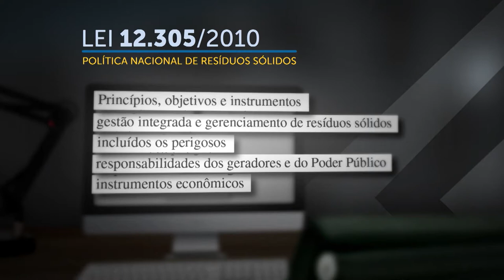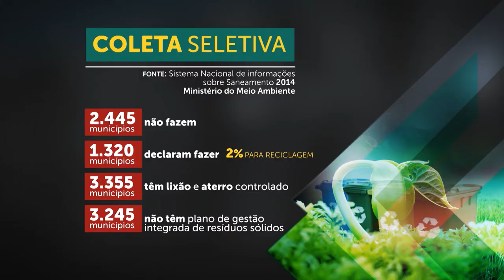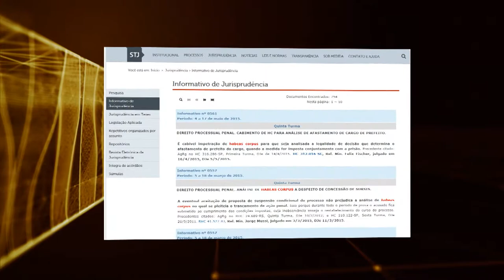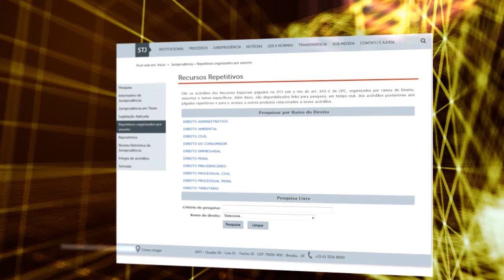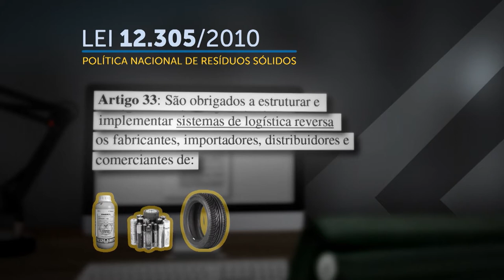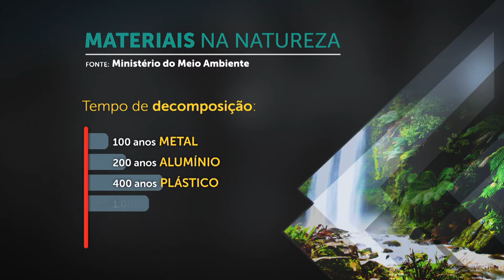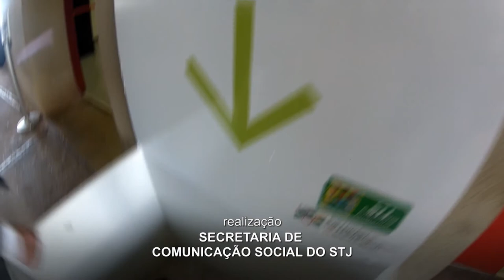STJ Cidadão #23 - Resíduos Sólidos (05/10/2017)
Iniciativas individuais que deram certo como a dos irmãos que resolveram recolher pilhas e baterias no comércio da cidade onde moram, no Distrito Federal. Ou do mestre cervejeiro que reutiliza garrafas usadas e descartadas pelos bares. De que maneira cada cidadão pode colaborar com o meio ambiente? O programa STJ Cidadão vai tratar dos resíduos sólidos. Todo material que resulta das atividades humanas e que, muitas vezes, podem ser reciclados ou reutilizados.
Em 2010 passou a valer a Lei 12.305 que institui a Política Nacional de Resíduos Sólidos. Dispõe sobre princípios, objetivos e instrumentos. Diretrizes relativas à gestão integrada e ao gerenciamento de resíduos sólidos, incluídos os perigosos (exceto rejeitos radioativos que têm legislação específica).  Que mudanças trouxe a lei? Os objetivos foram alcançados? Para Izabel Zanete, doutora em resíduos sólidos, uma das metas que era terminar com os lixões, não foi alcançada. Em um dos trechos da entrevista ela diz que a política está bem escrita, mas “faltam verbas para implementação.”
Zilda Veloso, diretora de Qualidade Ambiental e Gestão de Resíduos do Ministério do Meio Ambiente, lembrou que “quando a política foi publicada tínhamos nem 20% dos municípios com destinação ambiental adequada para os resíduos urbanos.”  Hoje esse número dobrou, mas ainda não chega a 50% das cidades brasileiras.
De acordo com o levantamento do Sistema Nacional de Informações sobre Saneamento 2014: 2.445 municípios não fazem a coleta seletiva; 1.320 declaram fazer a coleta, porém dos resíduos coletados, apenas 2% são, de fato, separados para reciclagem.
Além de destacar o que diz a Lei 12.305 com relação a responsabilidade compartilhada e encadeada no manejo dos resíduos sólidos, o programa destaca o sistema de política reversa para diversos produtos como pilhas e baterias, pneus, embalagens, lâmpadas e outros de uso comum no cotidiano das pessoas.
O STJ Cidadão não deixa de mostrar decisões importantes tomadas pelos ministros do tribunal com relação a questões ambientais. Decisões inclusive sobre o maior acidente radiológico do Brasil com o césio-137, em Goiânia (GO), em 1987.
O programa vai ao ar inédito na TV Justiça, quinta-feira dia, 21h